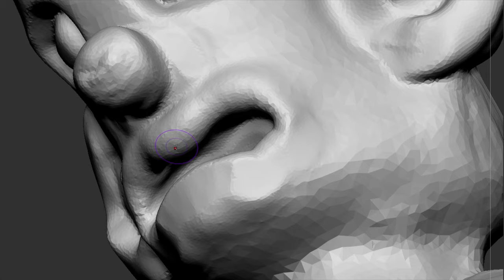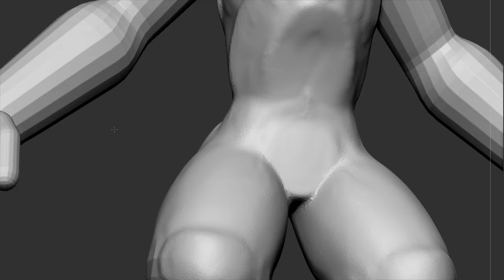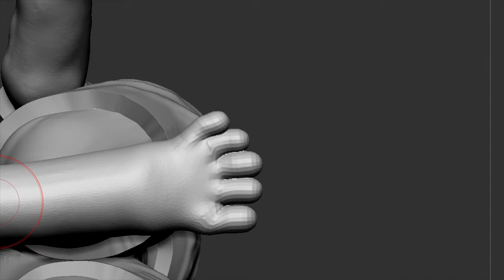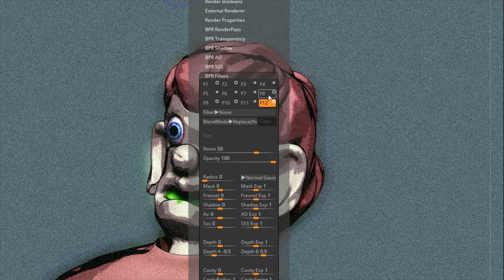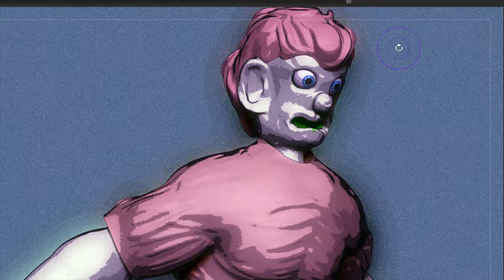Zbrush 2018.1 ComicBook Super Hero Bohemian!!!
Everyday my Sculpting get's better!  Today is no different.  Today, I create a Masterpiece.  I rendered out 20 Amazing pictures in Zbrush and as I speak Keyshot is rendering 86 High Res photos of this project.  I will post those when they are done:)